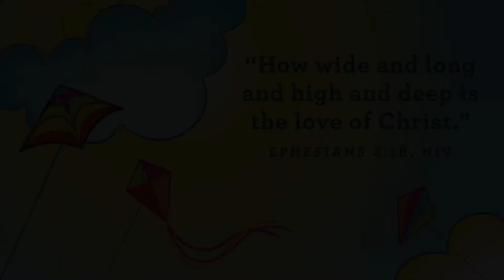HopeKids Easter Sunday Program 4/4/21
HopeKids Easter Sunday Program
April 4, 2021